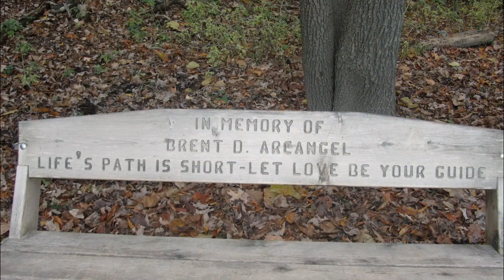Letchworth Park in New York State - Fall of 2011